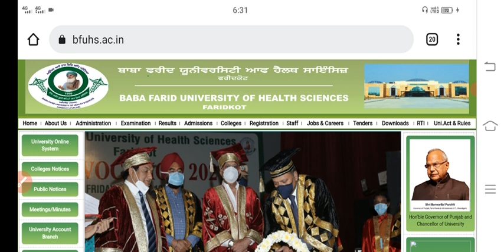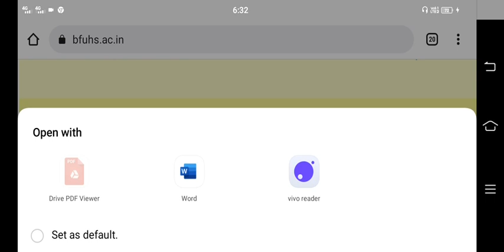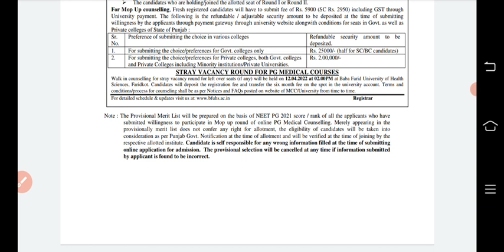bfuhs new update today| bfuhs new notification| latest udate of bfuhs|drme